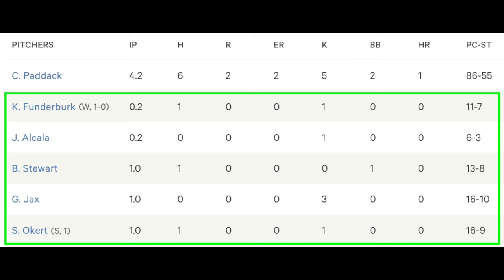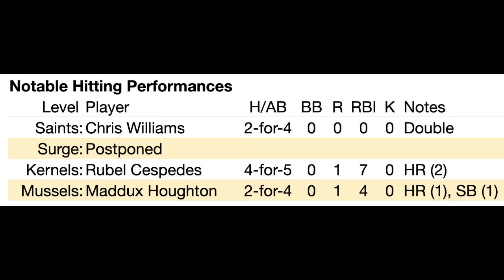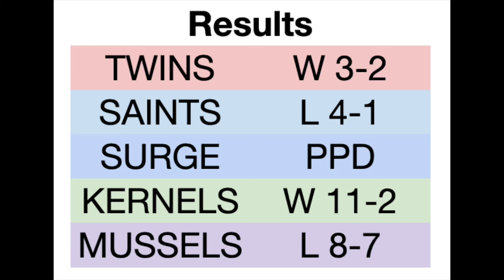Twins System Recap 4/10: Julien Breaks Out, Twins Beat Dodgers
The Minnesota Twins prevailed over the Dodgers Wednesday afternoon at Target Field, winning 3-2. Edouard Julien had both his first multi-home game and his first homer off a lefty. Christian Vázquez and Carlos Correa combined to make a pair of magnificent defensive plays and the bullpen was outstanding once again. Down on the farm, Zebby Matthews dazzled in his 2024 debut for the Kernels. Also featured tonight are Matt Bowman, Ricardo Olivar, Rubel Cespedes, Byron Chourio and Brandon Winokur.